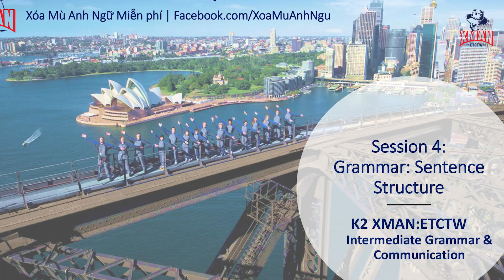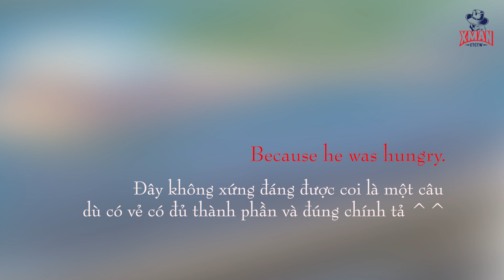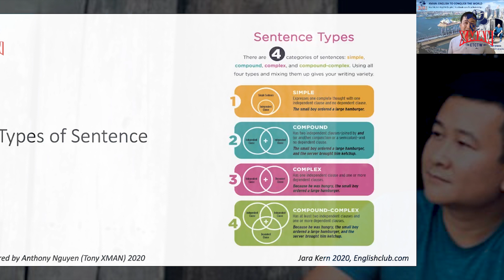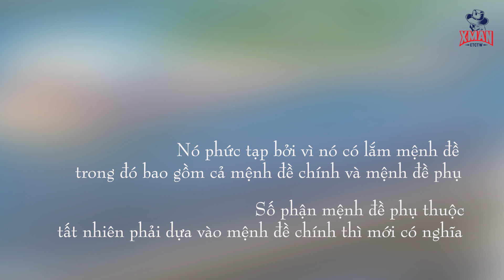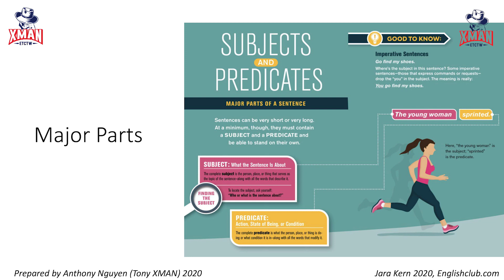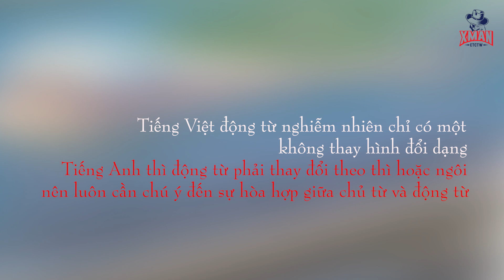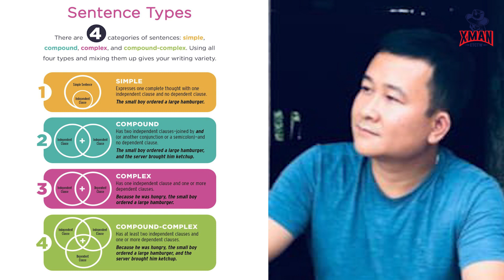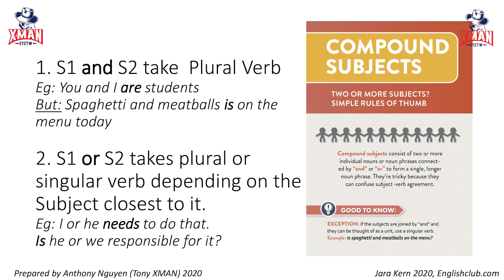XMAN - Bài 4: Câu Tiếng Anh - Thành phần chính (Major Parts)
Tony Xman Language & Life Program
Tony Xman Language & Life Program là chương trình huấn luyện do Tony Xman thiết kế, tổ chức và trực tiếp thực hiện nhằm, thông qua việc rèn luyện ngôn ngữ (bao gồm Tiếng Anh và kỹ năng giao tiếp), tạo cho học viên một trải nghiệm thay đổi cuộc đời (hiểu biết văn hóa, thay đổi lối sống): Tìm được mục đích sống, tự thoát khỏi khuôn mẫu, phá bỏ sự ù lì, trì trệ, tự ti, mạnh dạn khai thác hiệu quả khả năng của bản thân và tri thức của nhân loại để trở thành phiên bản tốt đẹp hơn của chính mình mỗi ngày.

Sứ mệnh của Tony Xman là xóa nạn mù chữ tiếng Anh, phát triển kỹ năng ngôn ngữ và kỹ năng sống nhằm thay đổi cuộc sống của thanh niên, đặc biệt là ở các vùng nông thôn và miền núi Việt Nam, để họ có thể phát triển và thịnh vượng tại quê nhà.